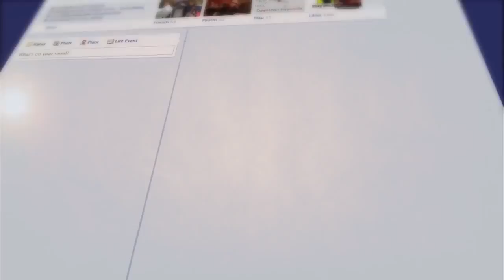Big Buck HD Trailer